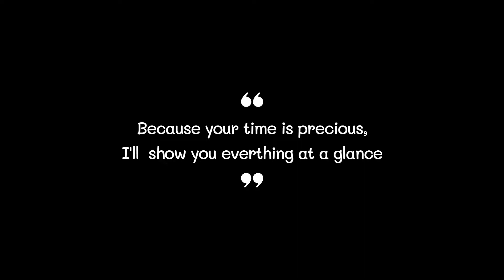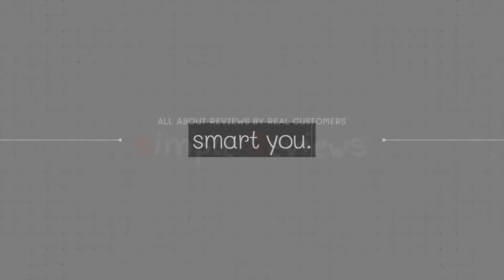Best Cleaning Rags 2022 (TOP5)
0:32
5. AIDEA Cleaning Rags ($19)

0:42
4. MR.SIGA Cleaning Rags ($15)

0:52
3. The Rag Cleaning Rags ($14)

1:02
2. Amazon Basics Cleaning Rags ($13)

1:12
1. MR.SIGA Cleaning Rags ($13)

Cleaning Rag#Cleaning Rags#Best Cleaning Rag#Best Cleaning Rags